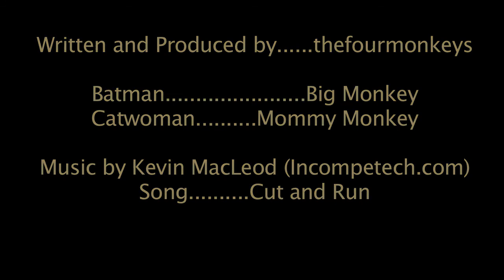Catwoman on a Hot Dim Roof (Reload)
Batman is on a mission to retrieve a stolen ruby from Catwoman. Vigilante justice is blind to gender.

This was our entry to LEGO - Super Heroes Unite.